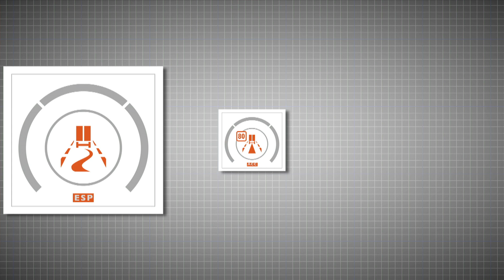Iveco official sponsor of the World Touring Car Championship with CNH Industrial brands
Franco Fusignani, Iveco Chief Operating officer, interviewed by Eurosport speaks about the importance of safety.
Every day, Iveco manufactures vehicles that are equipped to protect drivers and passengers, while safeguarding the security of all those on the road. Its commitment to safety is evident throughout its entire product range with technical and technological solutions offered for passive and active protection.
Discover more!